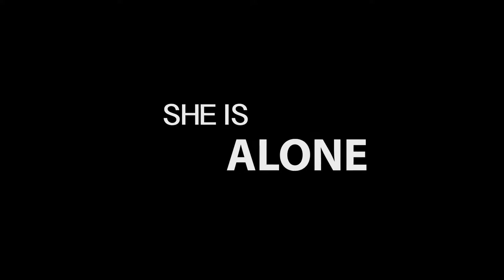Hush Trailer #1 (2016)| Kate Siegel, John Gallagher Jr., Michael Trucco / Horror Movie HD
US Release Date: April 8, 2020 on Netflix
Starring: Kate Siegel, John Gallagher Jr., Michael Trucco
Directed By: Mike Flanagan
Synopsis: Author Maddie Toung (Kate Siegel) has lived an isolated life since she lost her hearing as a teenager, sticking to a world of total silence. However, when a masked face of a psychotic killer appears in her window, Maddie needs to go. beyond their physical and mental limits to survive.

Data de lançamento nos EUA: 8 de abril de 2020 na Netflix
Estrelando: Kate Siegel, John Gallagher Jr., Michael Trucco
Dirigido por: Mike Flanagan
Sinopse: A autora Maddie Toung (Kate Siegel) vive uma vida isolada desde que perdeu sua audição quando era adolescente, se colando em um mundo de silêncio total.Porém, quando um rosto mascarado de um assassino psicótico aparece em sua janela, Maddie precisa ir além dos limites físicos e mentais para conseguir sobreviver.

Movieclipstrailers Official trás a voces os melhores trailers do cinema . Por tanto seja bem vindo e tenha um otimo entretenimento..